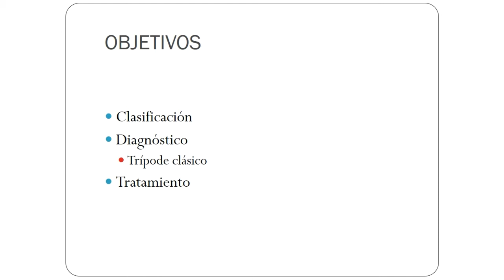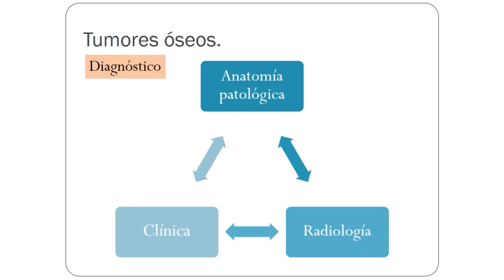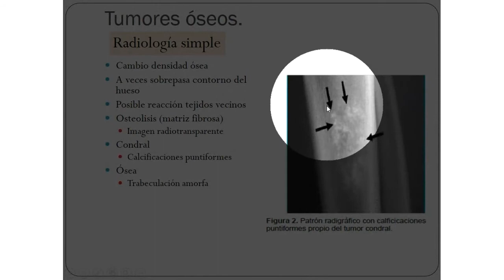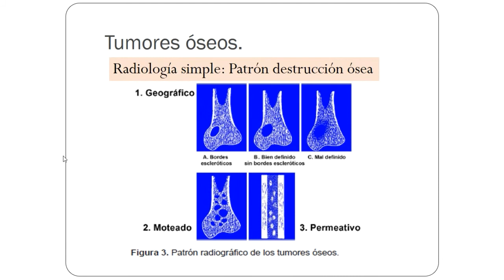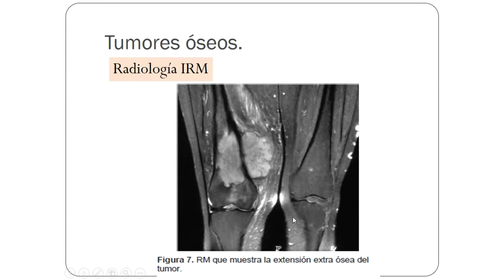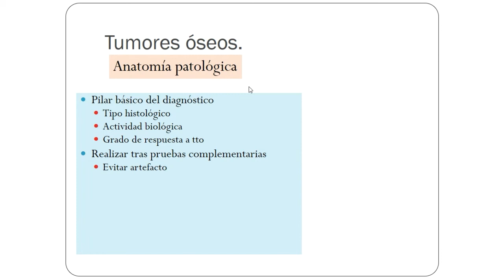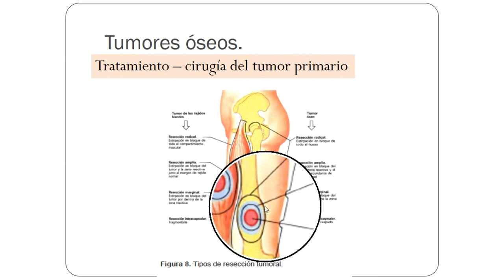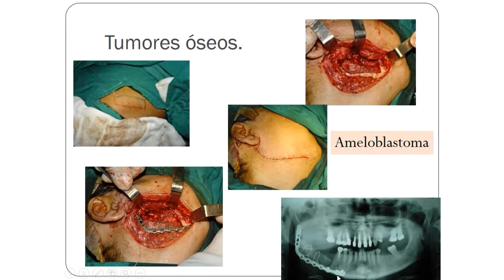Clase 24. Tumores óseos.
Vídeo que recoge la Clase 24 del temario de la asignatura de Patología Quirúrgica para 2º de Odontología. Los objetivos de esta clase son conocer la clasificación de los tumores óseos, el trípode clásico de diagnóstico y tratamiento.